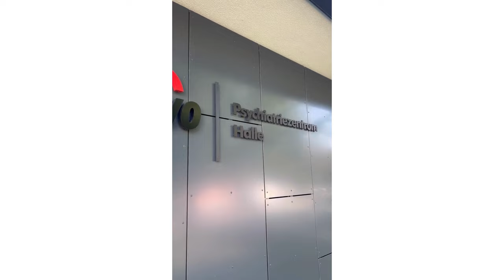Das AWO Psychiatriezentrum Halle stellt sich vor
Das sympathische Team unseres AWO Psychiatriezentrums in Halle (Saale) stellt sich vor. Auch du kannst Teil des Teams werden. Initiativbewerbungen sind immer willkommen. Hier findest du die Kontaktdaten 🔗
"Ob jung, ob alt, die AWO braucht dich bald!" ❤